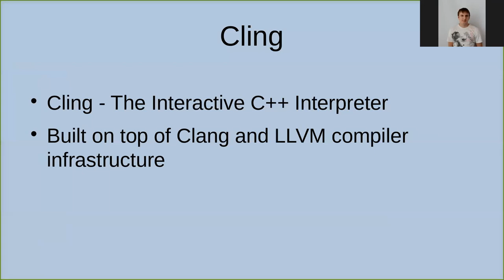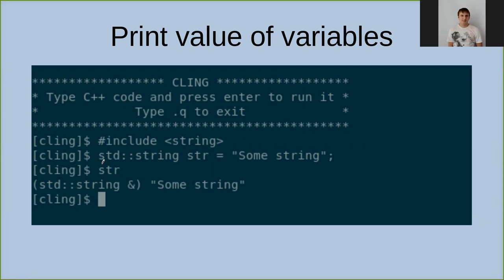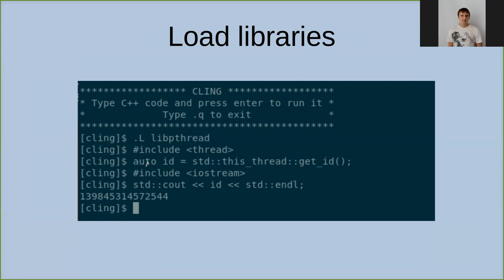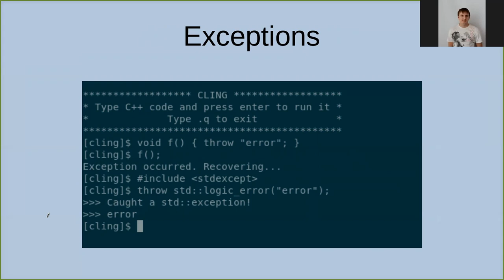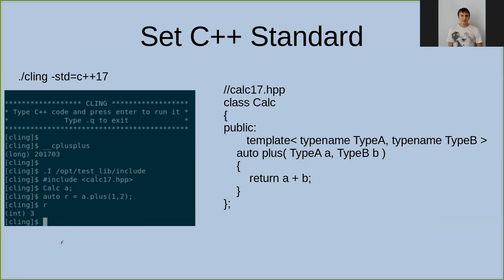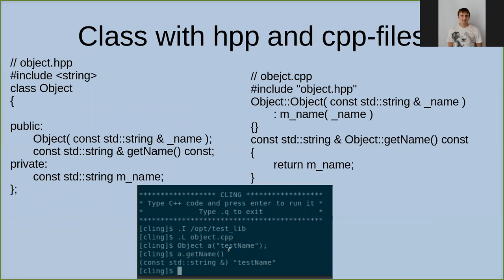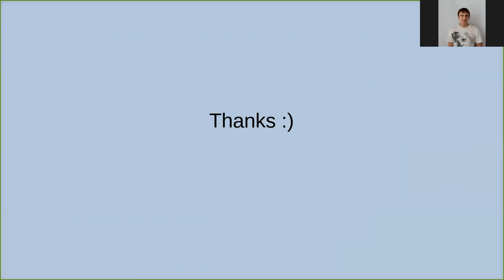Cling. How use C++ as script language by Oleh Fedorenko (Rus)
We discussed about Cling, tool that provide use C++ as script language.  We discussed how to add include paths and link other libraries. Also review how to create simple GUI application.